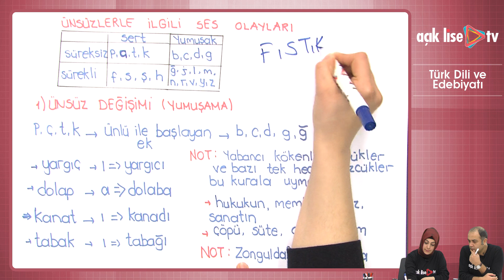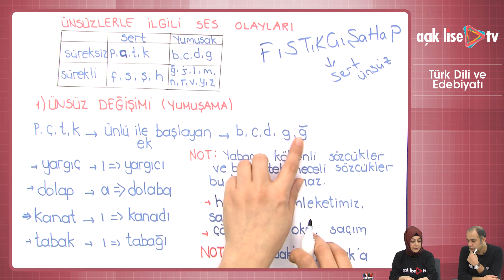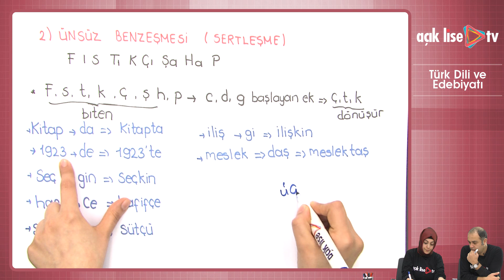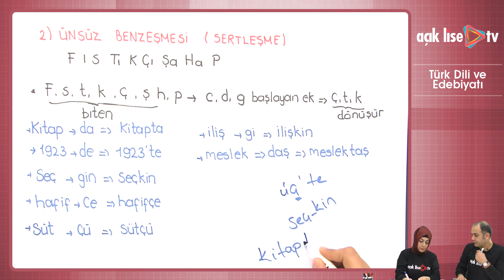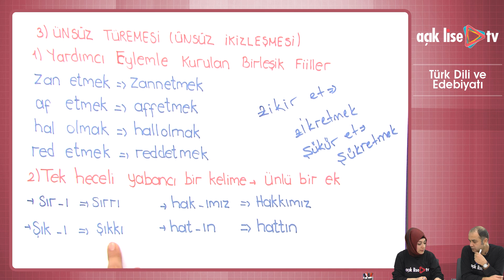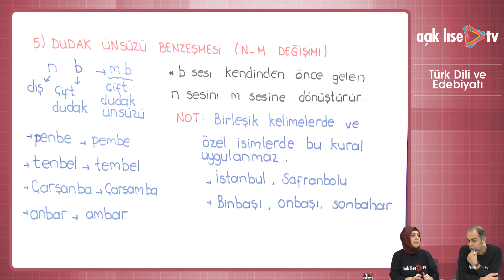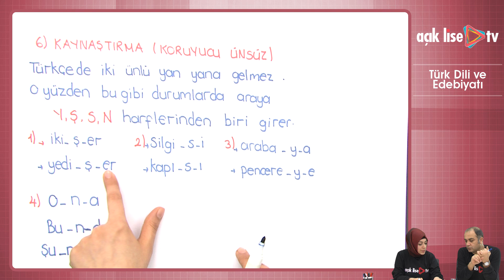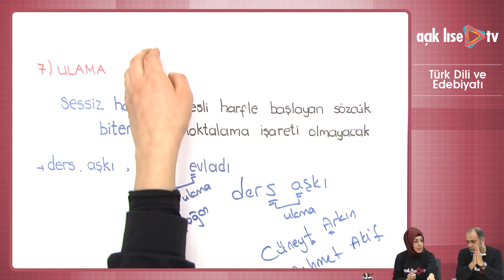Roman - Ses Bilgisi 2